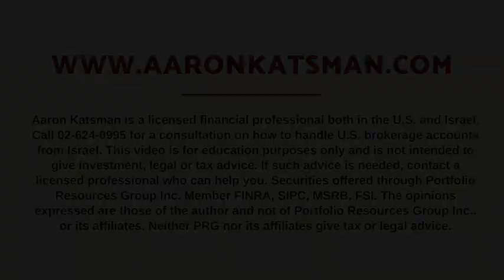A Diversified Charity Portfolio for $1 a Day: Interview with Dr. Jonathan Donath, DailyGiving.org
Watch my full interview with Dr. Jonathan Donath, Director of Daily Giving, while we talk about how he enabled every Jew to easily perform the mitzvah of tzedaka every single day and to disperse those funds to deserving Jewish non-profit organizations around the world on a daily basis.

ABOUT OUR GUEST:

Dr. Jonathan Donath is the Director of DailyGiving.org which he co-founded in 2019. Daily Giving's mission is to enable every Jew to easily perform the mitzvah of tzedaka every single day and to disperse those funds to deserving Jewish non-profit organizations around the world on a daily basis. Daily Giving takes nothing and is run 100% by volunteers. With DailyGiving.org, your $1 can impact millions of people all over the world. Daily Giving was awarded a prestigious grant given by the OU Impact Accelerator in 2020. They were chosen from over 250 applications. To date, there are over 3000 people giving $1 daily on the platform and they are giving out over $1.1 million a year.

Dr. Donath owns and runs the Westchester Spinal Decompression Center in White Plains, NY where they specialize in cutting edge Non-Surgical treatments for severe neck and back pain. In 2015, his book The Neck and Back Pain Solution was published. He lives with his wife Meira and children Eitan and Talia in White plains, NY.

Aaron Katsman is a licensed financial professional both in the U.S. and Israel. This video is for education purposes only and is not intended to give investment, legal or tax advice. If such advice is needed, contact a licensed professional who can help you. Securities offered through Portfolio Resources Group Inc. Member FINRA, SIPC, MSRB, FSI.